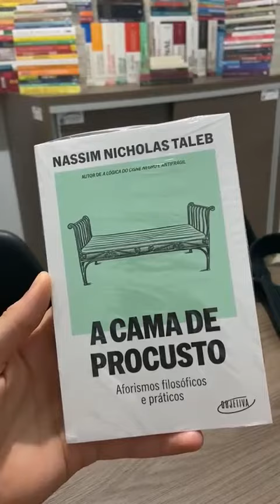LIVRO - A CAMA DE PROCUSTO. NASSIM NICHOLAS TALEB.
A Cama de Procusto: Aforismos Filosóficos e Práticos de Nassim Nicholas Taleb, apresenta a visão do autor sobre os efeitos colaterais da civilização moderna: a culpabilização da realidade por não se adequar a modelos econômicos, a invenção de doenças para vender drogas, a satisfação de demandas da tecnologia a qualquer custo, a definição de inteligência com algo que pode ser medido em sala de aula e a tentativa de convencer as pessoas de que emprego não é escravidão.

Por meio de pensamentos e aforismos, este livro questionador, explora as ilusões humanas e contrasta os valores clássicos de coragem, elegância e erudição com as doenças modernas de nerdice, filistinismo (hábitos e o caráter, ou pensamento de um filisteu, manifesta como anti-intelectual, que subestima e despreza a arte, o intelecto e a espiritualidade) e falsidade, segundo o autor, precisamos abraçar o inesperado e aceitar o que não sabemos, para enxergar o mundo como ele de fato é. Aforismos são textos sucintos, fundamentos de um estilo fragmentário e assistemático na escrita filosófica, relacionado a uma reflexão de natureza prática ou moral.

Na mitologia grega, Procusto era um homem violento, que obrigava seus hóspedes a caberem perfeitamente em sua cama de ferro: esticando-os, se eram muito pequenos, ou cortando seus membros, se eram muito grandes. No campo do pensamento, esse mito é resgatado para se referir à intolerância humana e à falácia pseudocientífica que distorce os dados da realidade para que se ajustem a uma hipótese.

No escrito menciona o episódio na mais pura forma de justiça poética o feitiço virou contra o feiticeiro, com relação ao conto grego, Procusto provou do próprio veneno. Um dos viajantes a passar por aquelas bandas foi o destemido Teseu, que, em um momento posterior de sua heroica carreira, mataria o Minotauro. Após o costumeiro jantar, Teseu fez Procusto deitar em sua própria cama. Então, para que coubesse perfeitamente, ele o decapitou, Teseu seguiu o método de Hércules pagando na mesma moeda.

O autor segue suas reflexões aforistas descrevendo sobre: Prelúdios “para levar um tolo à falência, dê a ele informações”, Contranarrativas “você será invejado por seu sucesso, por sua riqueza, por sua inteligência, por sua aparência, por seu status – mas raramente por sua sabedoria”, Questões ontológicas “a suprema liberdade consiste em não ter que explicar por que fez alguma coisa”, O sagrado e o profano “ateus são apenas versões modernas de fundamentalistas religiosos: ambos levam a religião ao pé da letra”.

A república das letras “escrever é a arte de se repetir sem que ninguém perceba”, O universo e o particular “daquilo que aprendi por conta própria ainda me lembro”, Iludidos pelo acaso “corolário da Lei de Moore: a cada dez anos, a sabedoria coletiva decai pela metade”, Ética “as pessoas revelam muito mais sobre si mesmas quando metem do que quando dizem a verdade”, Robustez e antifragilidade “para descobrir como uma coisa funciona, descubra como quebrá-la”, A falácia lucida e a dependência de domínio “as pessoas gostam de comer peixe perto da água, mesmo que o peixe seja pescado bem longe e transportado por caminhões”.

E mais, Epistemologia e conhecimento subtrativo “mude sua ancora para o que não aconteceu, e não para o que aconteceu”, O sábio, o fraco e o magnificente “homens medíocres tendem a ficar indignados com pequenos insultos, mas são passivos, inibidos e silenciosos diante de insultos muito grandes”, O fim “sabedoria não é entender coisas (e pessoas); é saber o que elas podem fazer com você”.

Portanto o livro é um estudo muito interessante que vale muito a leitura, afirma o autor já ao final que com base nas Escrituras, em especial os livros de Provérbios e Eclesiastes; o Alcorão, livro sagrado do islã, esse é uma coleção de aforismos concentrados, fazendo uma correlação ao seu manuscrito.

Ferreira Avelar Advocacia (Iporá-GO. Israelândia-GO). Consultoria e Assessoria Jurídica!

Créditos das Imagens e algumas informações do texto.

40 – 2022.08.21 – LIVRO - A CAMA DE PROCUSTO. NASSIM NICHOLAS TALEB.